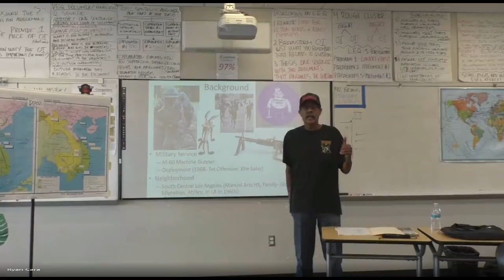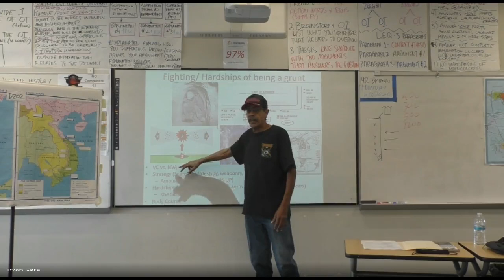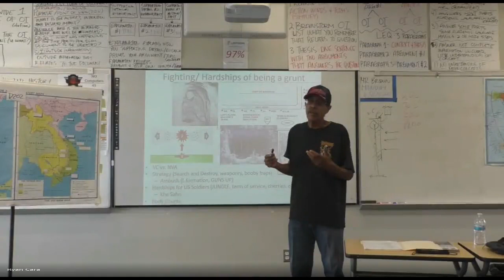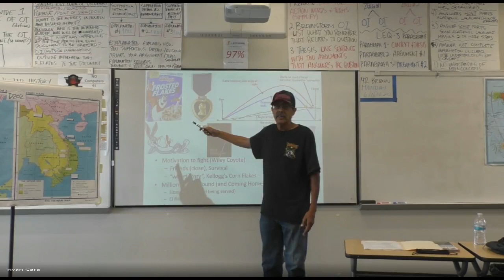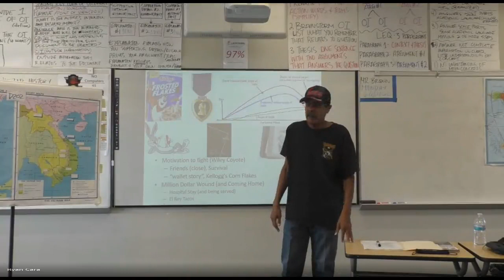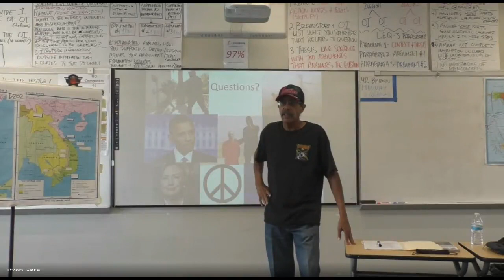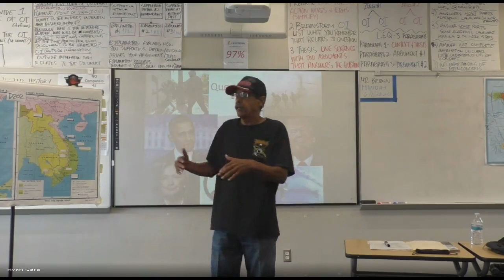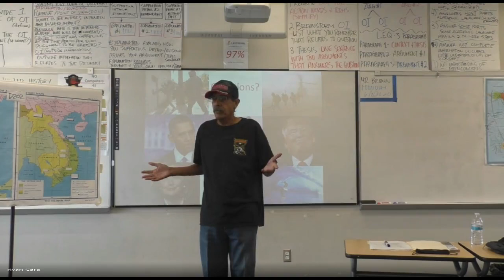Vietnam Veteran- Corporal Shawn Brown (US Marine)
This video is a 1st hand experience of a marine's experience in Vietnam in 1968.  Corporal Brown served as a machine gunner at the height of the war serving in Khe Sanh during the Tet Offensive.  Semper Fi Shawn!!!